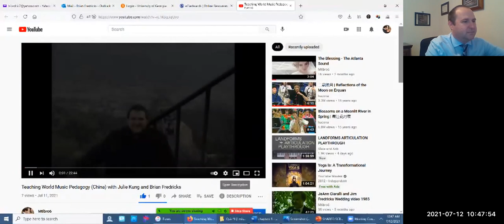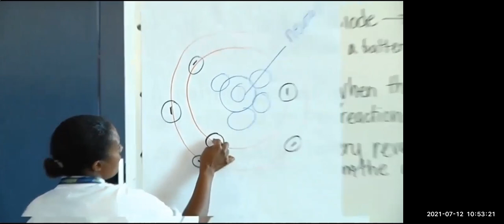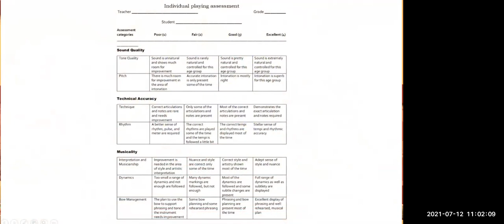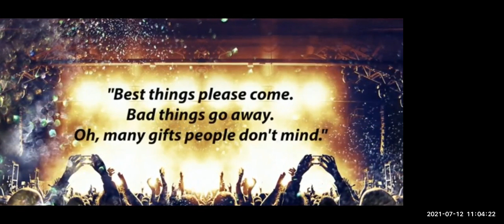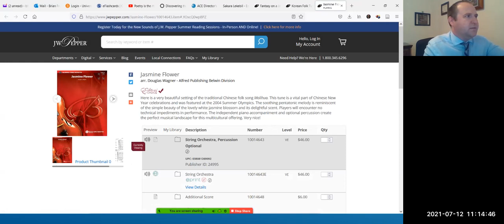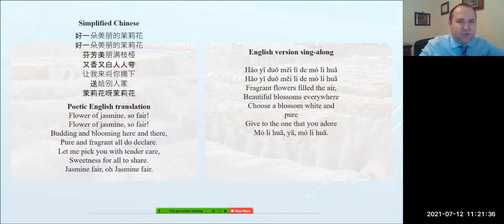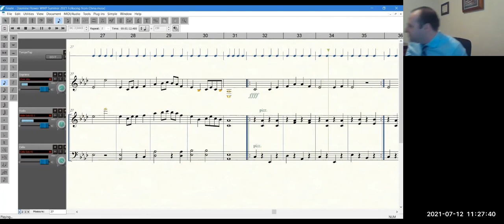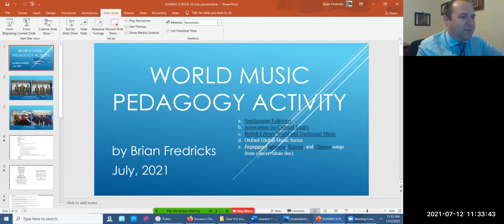World Music Pedagogy (China) and Julie Kung interview FULL PRESENTATION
Oogway Ascends (Hans Zimmer) - Kung Fu Panda
Riven Soundtrack - Moiety Theme
Shadow Warrior Theme